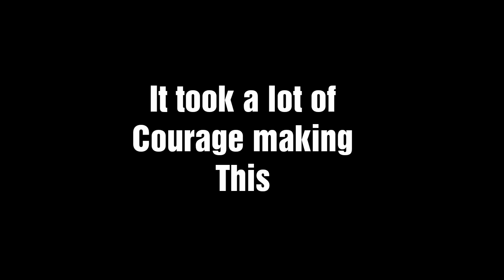Super Bike WR | Rough Road Daily Challenge | Hill Climb Racing 2 | Tamzzy VS PR -